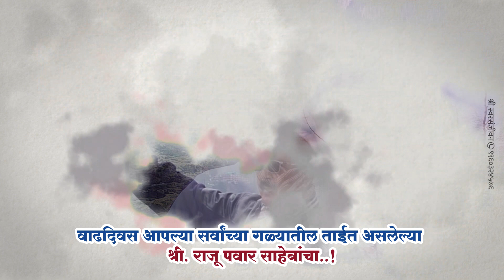Maharashtra Police Birthday Video | Police Birthday Status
This is the birthday video on Maharashtra Police Officer Mr. Raju Pawar Saheb.. Made by Swarsanjeevan Creation's Team..!
वाढदिवसाच्या हार्दिक शुभेच्छा,
वाढदिवसाच्या शुभेच्छा,
वाढदिवसाच्या हार्दिक शुभेच्छा बॅनर,
वाढदिवसाच्या शुभेच्छा मराठी संदेश,
वाढदिवसाच्या हार्दिक शुभेच्छा video,
वाढदिवसाच्या हार्दिक शुभेच्छा status,
वाढदिवसाच्या हार्दिक शुभेच्छा गाणे स्टेटस,
वाढदिवस स्टेटस,
वाढदिवस आभार,
वाढदिवस गाणे,
वाढदिवस बॅनर,
वाढदिवस डेकोरेशन,
वाढदिवस शुभेच्छा,
वाढदिवस भाषण,
वाढदिवस सूत्रसंचालन,
वाढदिवस लाडक्या भावाचा alight motion,
वाढदिवस banner editing,
वाढदिवस banner,
वाढदिवस background video,
लग्न वाढदिवस banner editing,
शरद पवार वाढदिवस banner,
वाढदिवस अभिष्टचिंतन सोहळा background,
शरद पवार वाढदिवस banner editing,
वाढदिवस video editing,
वाढदिवस plp file,
kinemaster वाढदिवस,
वाढदिवस song marathi,
वाढदिवस गाणे मराठी mp3,
वाढदिवस plp,
वाढदिवस png,
प्रथम वाढदिवस plp,
वाढदिवस आभार plp,
वाढदिवस song,
वाढदिवस status,
वाढदिवस status song,
बहीण वाढदिवस status,
भावाचा वाढदिवस song,
आईसाहेब वाढदिवस status,
वाढदिवस video,
वाढदिवस video background,
लग्न वाढदिवस video editing,
वाढदिवस अभिष्टचिंतन सोहळा video,
वाढदिवस अभिष्टचिंतन सोहळा video editing,
महेश लांडगे वाढदिवस 2021,
तानाजी जाधव वाढदिवस 2019,
50वा वाढदिवस
birthday song,
birthday song status,
birthday card,
birthday wishes,
birthday gift,
birthday cake,
birthday status,
birthday decoration,
birthday ahe bhavacha,
birthday ahe bhavacha dj song,
birthday alight motion video editing,
birthday aahe bhavacha jallosh sarya gavacha,
birthday all song,
birthday ahe bhavacha status,
birthday ahe bhavacha song,
birthday banner,
birthday banner editing,
birthday background,
birthday black screen status,
birthday background video,
birthday birthday song,
birthday celebration,
birthday card ideas,
birthday cartoon,
birthday editing,
birthday editing video,
birthday editing kinemaster,
birthday editing alight motion,
birthday editing kinemaster tamil,
birthday geet,
birthday hai bhavacha,
birthday happy birthday,
birthday hai bhavacha song
maharashtra police,
maharashtra police status,
maharashtra police song,
maharashtra police bharti 2021,
maharashtra police attitude status
mumbai police,
mumbai police hindi dubbed full movie,
mumbai police movie,
mumbai police srivalli,
mumbai police review,
mumbai police song,
mumbai police ad,
mumbai police akshay kumar,
mumbai police ats,
mumbai police arrest,
mumbai police acp,
mumbai police bharti 2022,
mumbai police dog,
mumbai police job,
mumbai police singing
pune police,
pune police academy,
pune police bharti 2021,
pune police bharti,
pune police song,
pune army police,
pune police bharti 2022,
pune jilha police bharti question paper,
pune traffic police song manike mage hithe,
police mitra pune,
pune police news,
pune police news today,
pune rural police,
pune railway police,
pune police status,
pune police sp,
pune police salary,
pune police siren,
pune police singer,
pune police whatsapp status,
pune police whatsapp group link
police birthday,
police birthday party,
police birthday parade,
police birthday cake,
police birthday song,
police birthday status,
babu pate narayangaon,
police birthday background video,
maharashtra police birthday banner,
police ke birthday card,
police ka birthday cartoon,
police happy birthday,
police happy birthday status,
police happy birthday song,
police happy birthday tu u,
police ka birthday hai,
police ka happy birthday,
police wala happy birthday,
police station happy birthday,
police officer birthday party,
birthday police officer,
happy birthday police officer
police birthday marathi,
police birthday marathi song,
police birthday marathi images,
police birthday marathi video,
police birthday marathi dj song
पोलिस भरती ट्रेनिंग,
पोलिस पाटील माहिती,
पोलिस लाईन मराठी चित्रपट,
पोलिस वाल्या सायकल वाल्या dj song,
पोलिस dj song,
महाराष्ट्र पोलिस status
nivadnuk song marathi
narayangaon yatra
narayangaon yatra 2022
narayangaon yatra 2022 live
cup bashi election song
video editing
madhu anna jadhav
song status
madhu anna bailgada sharyat
sosayti election video editing
election song marathi
junnar live
society election video editing
junnar shivaji maharaj putala
prachar song
election song
bailgada announcer
narayangaon
nivadnuk song marathi status
cup bashi election status
dohale jevan invitation card in marathi
election song status
society nivadnuk video editing
kabbashi nivadnuk status
narayangaon tamasha
prachar song marathi
kabbashi status
kap bashi election symbol
narayangaon live
kabbashi song
muktabai
narayangaon yatra live
narayangaon yatra status
bailgada sharyat announcer
election video status
raju pawar saheb,
pawar police,
raju pawar police,
sujit khaire,
sujitbhau khaire,
sujit bhau khaire,
junnar taluka,